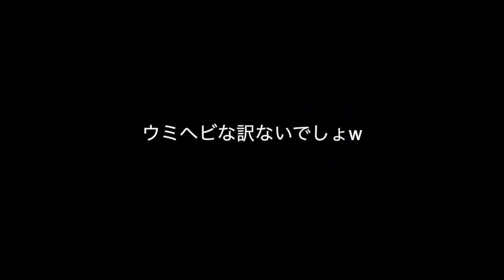91種類の寿司を爆食い💥【大食い】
iHerbの紹介コード:AAC3274
【おすすめ】
・プロテインクッキー